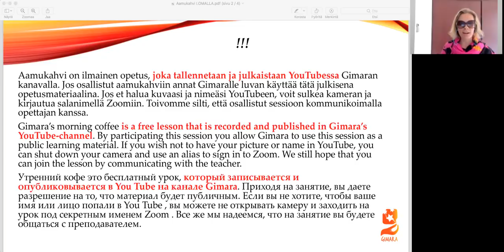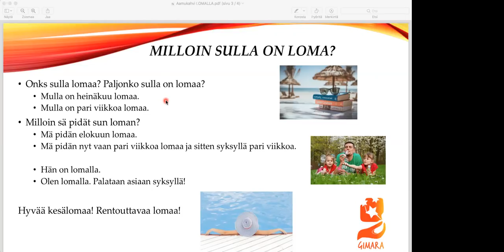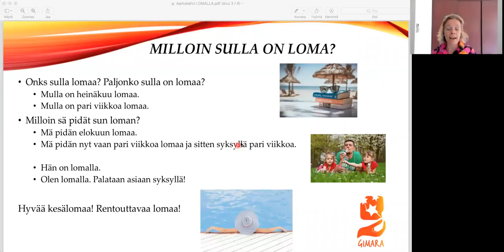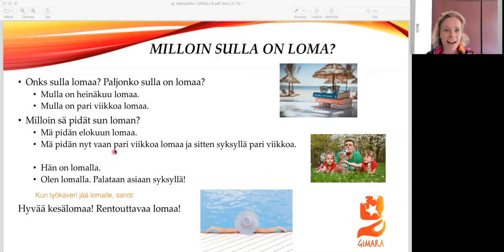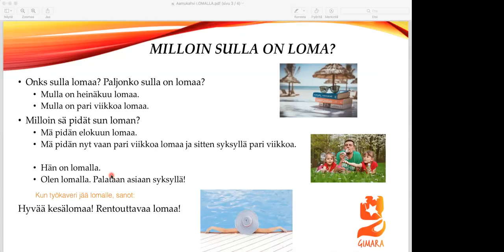Gimaran aamukahvi LOMALLA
Learn Finnish with TeamGimara. Tämä on viimeinen aamukahvi tällä kertaa, pian Aamukahvi goes live.